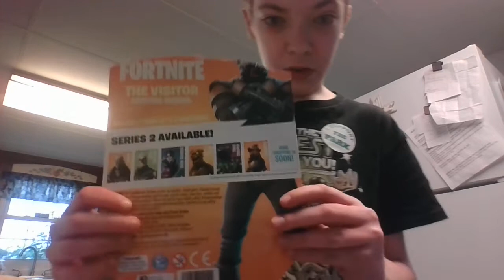Fortnite "4"inch the visitor Fortnite toy review and unboxing